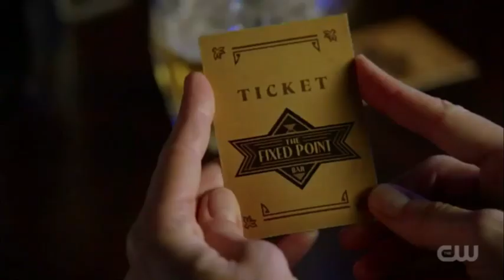Dc Legends of Tomorrow 7x10 Gwyn and Ava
Dc Legends of Tomorrow  Season 7  Episode 10: The Fixed Point

I don't mean to infringe anyone's rights. PLEASE DO NOT STRIKE MY CHANNEL. I will remove anything you ask as soon as possible.